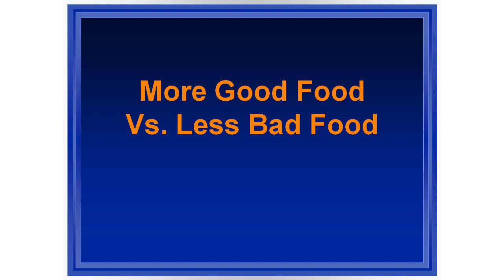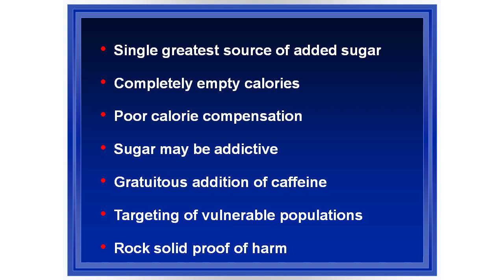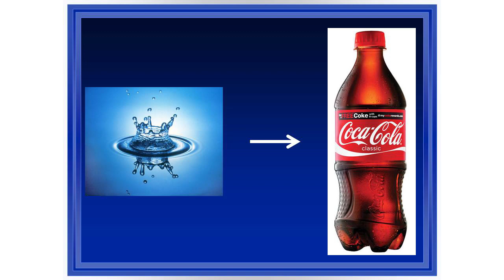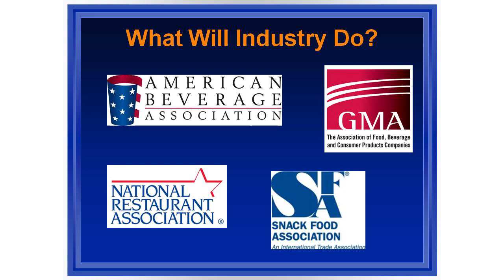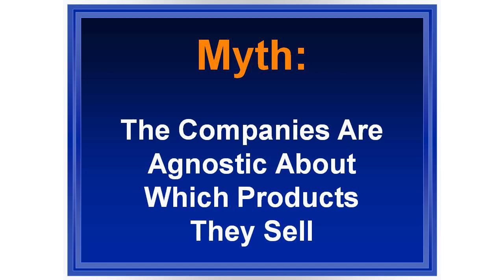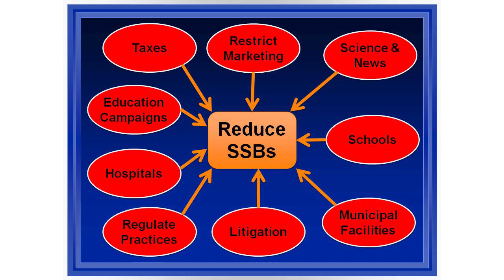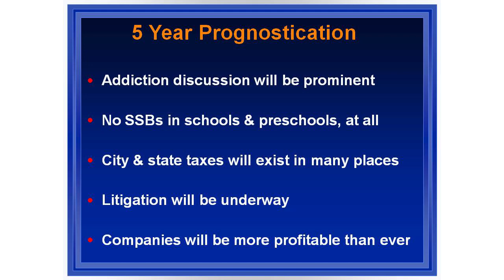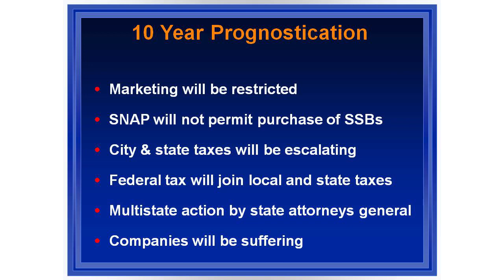National Soda Summit - Exploring Emerging Issues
The Evolving Politics of Soda

Examining the potentially addictive nature of sugary drinks, growing soda markets in the developing world, and the failure of industry self-regulation of its marketing practices.

Kelly Brownell, Director, Yale Rudd Center for Food Policy and Obesity